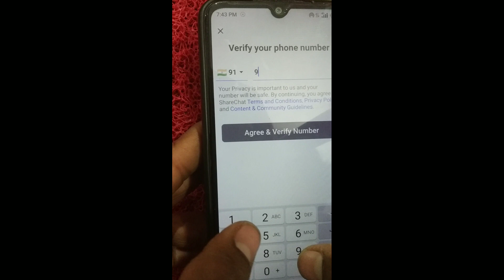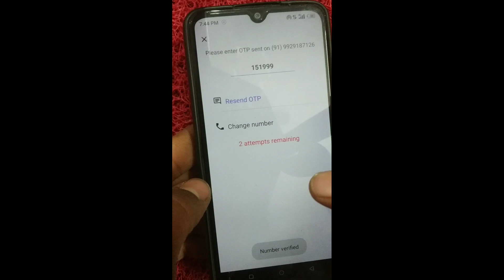Sharechat App Par Account Kaise Banaya !! How To Create Account On Sharechat App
1. Sharechat App par id kaise banaya
2. Sharechat App par account Kaise banaya
3. How To create I'd On Sharechat App
4. How To Create Account on Sharechat App